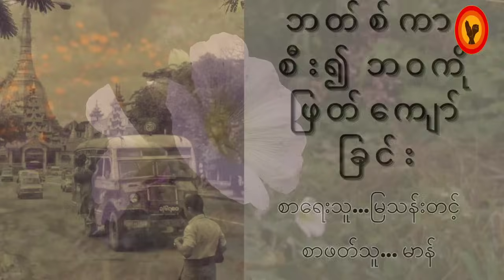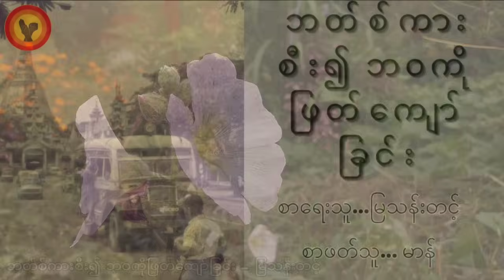ဘတ်စ်ကားစီး၍ ဘဝကိုဖြတ်ကျော်ခြင်း - မြသန်းတင့်